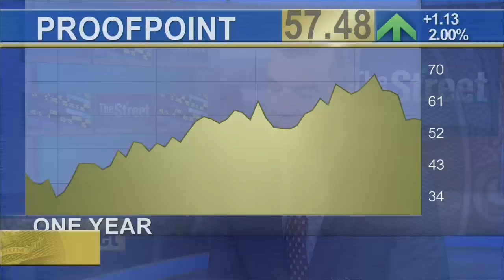Volatility Not Hurting Demand for Cybersecurity Says Proofpoint CEO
Proofpoint’s solutions may be able to review more than 600 million emails per day, but they still cannot protect the cyber-security company’s stock from the market’s recent turbulence, said CEO Gary Steele. 'Organizations continue to struggle with security issues,' said Steele. 'We see visible hacks in the media every single day and as a result of that there has been strong demand. Although we do see this broader macro volatility, we feel very confident about the business given this strong demand environment.' Even after dropping almost 7% in the past three months, shares of Proofpoint are still up 18% so far in 2015. The tech-heavy Nasdaq Composite by comparison is up less than a percentage point year-to-date. The company said in July it expects its full-year 2015 non-GAAP net loss to be $16 million to $15.5 million, or a loss of $0.40 to $0.39 per share. The consensus estimate among analysts on Wall Street expect the company to lose about four cents a share in 2016. Steele, however, did not say that the company will be drastically cutting spending to get there. 'Last quarter we delivered 37% growth on the top line and we want to deliver that growth while increasing cash flow and profitability,' said Steele. 'We’ve consistently executed on that pledge.'